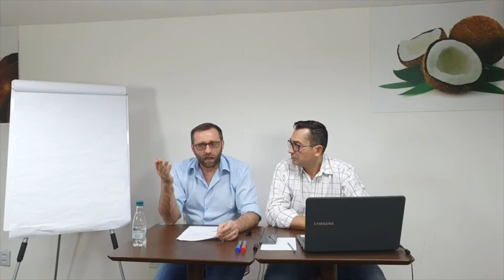Posso fazer sorvete com integral em caixinha?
Trocar o leite em pó pelo leite em caixinha faz diferença no sorvete?